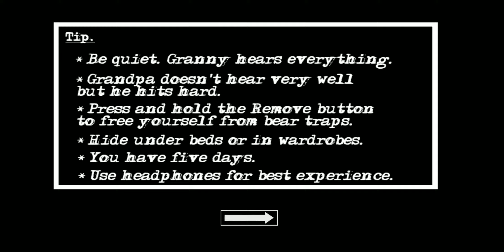🚁ВОЕННОЕ ОБНОВЛЕНИЕ GRANNY 2. ПОЛНОЕ ПРОХОЖДЕНИЕ ВЕРСИИ 1.1 ВЕРТОЛЕТОМ.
Granny: Chapter two. Новое обновление 1.1, в котором добавили:
-Гранаты, новый способ обезвредить Бабку и Деда
-Новые комнаты
-Новые предметы для вертолета
-Тир
-Новая концовка
-Вертолет!🚁. Нрвый способ побега
И многое другое в Granny: Chapter two, версия 1.1. Полное прохождение!.

Granny 2, Гренни 2, обновление 1.1, полное прохождение вертолетом.

* More places to explore in the house.
* A new way to escape from the house.
* A new weapon.
* New items to look for.
* A new Game Over scene.

Бабушка и дедушка держат тебя запертым в своем доме.